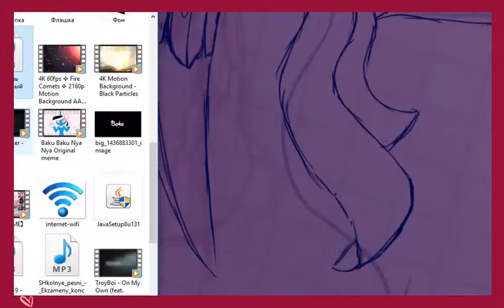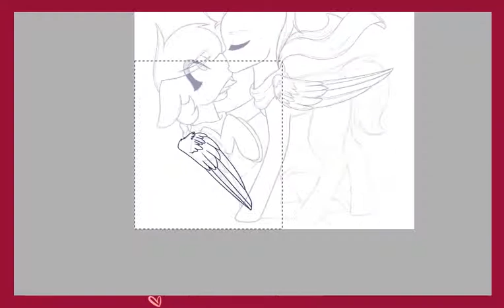SpeedPaint - Happy Birthday Louise Lee